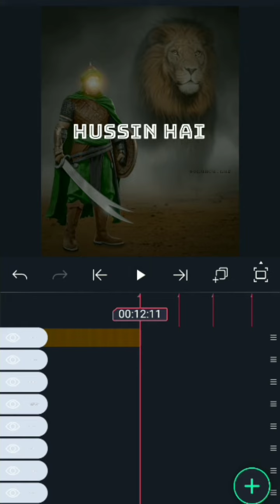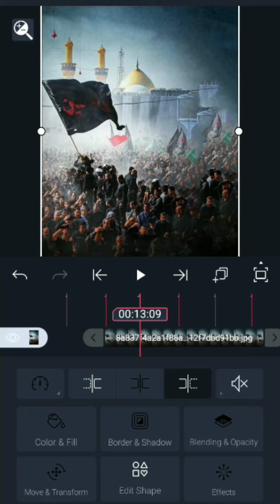Islamic video tutorial motion👇